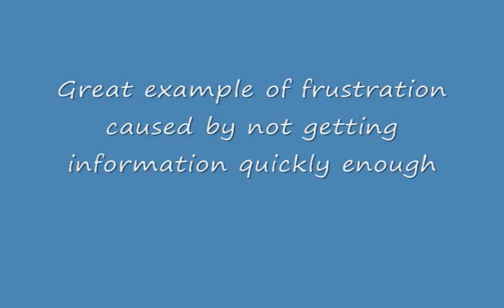Bleu standard Lubbock.wmv